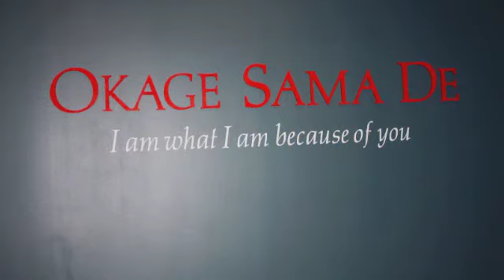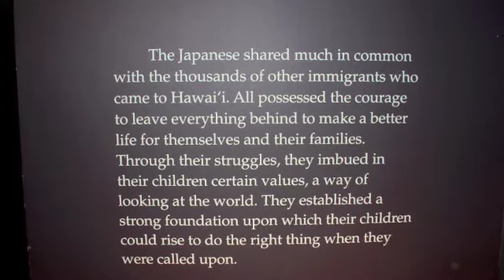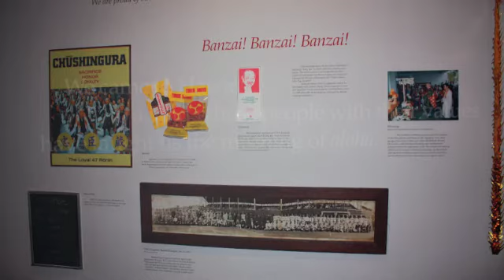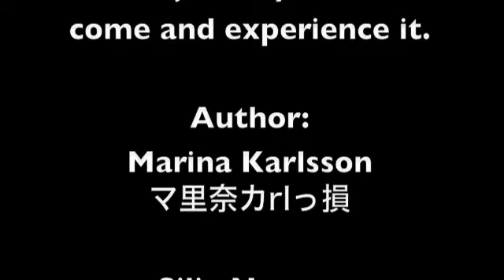Japanese Cultural Center Hawaii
School assignment by Marina & Silje